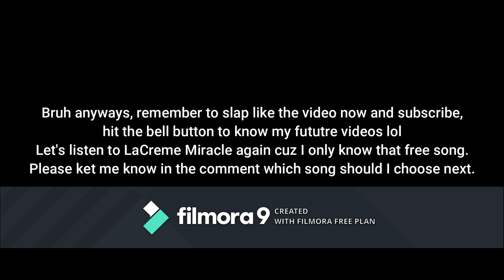MrBeast vs Você Sabia? video(No passing moments)!